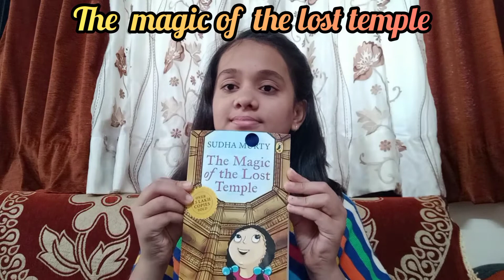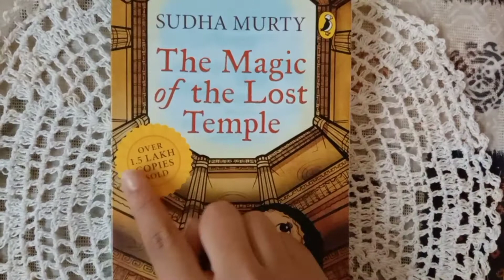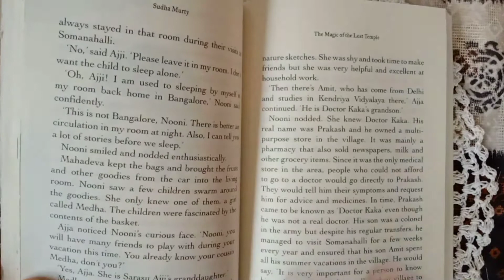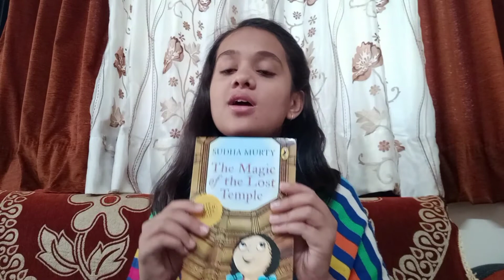Book Review | The Magic Of The Lost Temple | By Sudha Murthy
Hi !
Myself Shravani.
I like creating videos .
This video is about book review.
I have share review on The Magic Of The Lost Temple by Sudha Murthy .If you enjoy watching then don't forget to like share subscribe which will appreciate me to create engaging videos.

The magic of the lost temple

Music credit-

I have shared my own view. The information shared in my video is for general purpose only.

Till now I haven't done any sponsered video.
But if I will do any sponsered video in future I will share with you all as I like lucidity with my viewers.